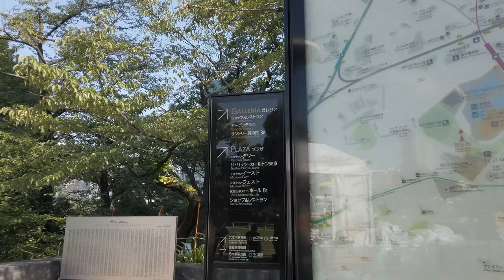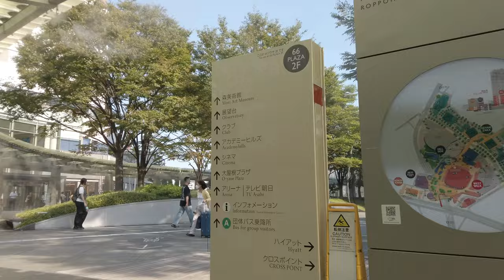Tokyo Midtown & Roppongi Hills - Tokyo Walk [4k]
Thursday, September 28, 2023 @ 2:30 pm, 32°C / 90°F

0:00 Tokyo Midtown
3:48 Tokyo Midtown Grass Squre
5:08 Hinokicho Park
7:44 Hagi Mori Residence Ruins
15:25 Walkway
16:10 Tokyo Midtown
18:47 Atrium
30:37 Roppongi Hills
30:57 Maman Sculpture
31:59 Tokyo Tower
32:22 Mori Art Musuem
32:46 Toho Cinemas
33:10 TV Asahi
35:31 Tokyo Tower
36:57 Sakurazaka Park
43:35 Keyakizaka
46:14 Roppongi Hills Arena
46:30 Dogs
47:13 Mori Garden
47:44 Mori Tower

Continuing from the last video, we proceed into Tokyo Midtown of Akasaka and Roppongi Hills, which are characterized by businesses in skyscrapers and upscale shopping malls. Tokyo Tower is nearby, and views can be enjoyed from the street or rooftop observation decks. A persisting name in the area is Mori, who was one of Japan's most influential building tycoons, and who had designed Roppongi Hills as well as Omotesando Hills from the previous video. Mori Tower, Mori Garden, and the Mori Art Museum all bear his name, but the Hagi Mori Residence Ruins are from a different family (not that of the aforementioned architect Minoru Mori), who owned the land where Tokyo Midtown currently stands back in the Edo period.

I don't know this area very well, and got lost in the winding gardens and labyrinthine building complexes. The multiple cross-fade transitions are resultant of my trying to end the video, only to walk some more and find more I wanted to capture. Tired, I finally end at Mori Garden, looking through a heart sculpture toward Mori Tower.

Recorded on DJI Osmo Pocket

Settings:
4k/24fps, superfine, D-C like
Auto Exposure, AWB, AFC
Anti Flicker 50hz
Tilt Lock Mode, Slow Follow